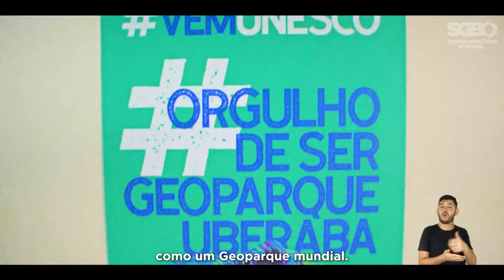Geoparque Uberaba: Terra de Gigantes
O Geoparque Uberaba, localizado no Triângulo Mineiro, em Minas Gerais, é reconhecido mundialmente pela Unesco e tem como seu principal atrativo os fósseis de dinossauros!